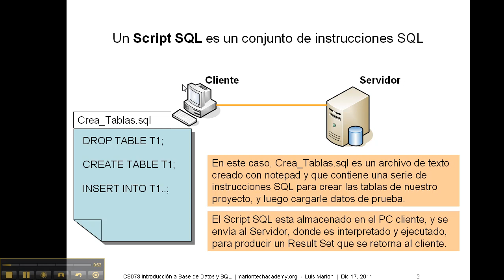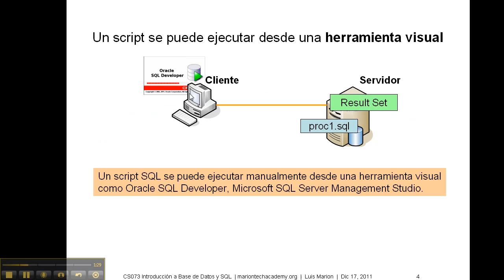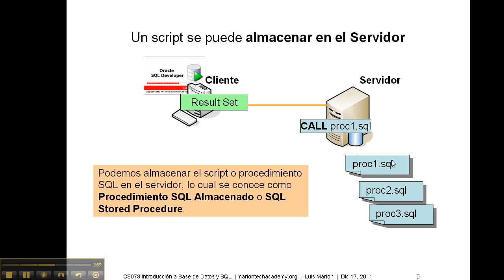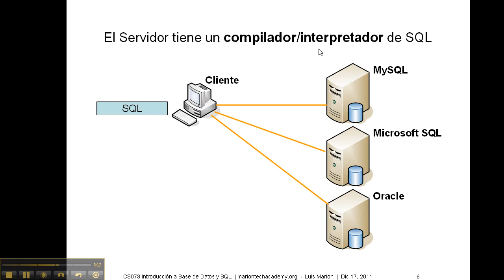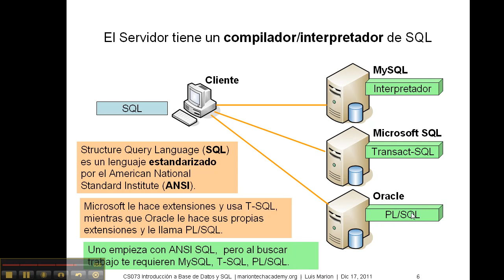CS073 12.a. Variables y Scripts SQL - 1 de 5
Concepto de Variables y Script SQL, incluyendo ejecución interactiva y desde la linea de comando del sistema operativo. Es parte del curso Base de Datos y SQL, disponible